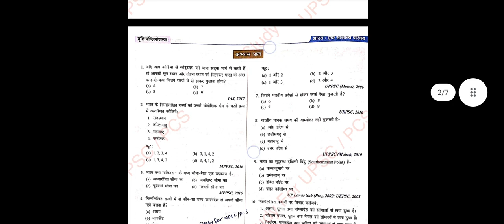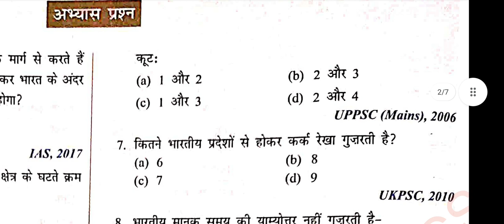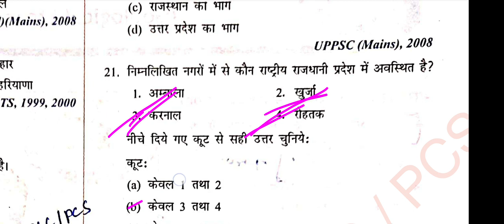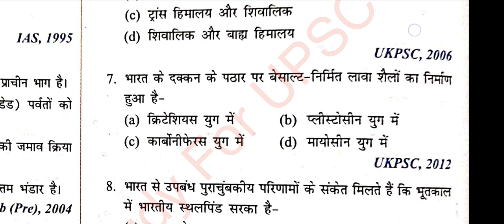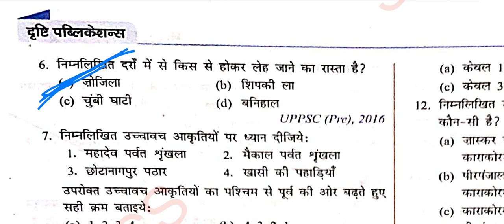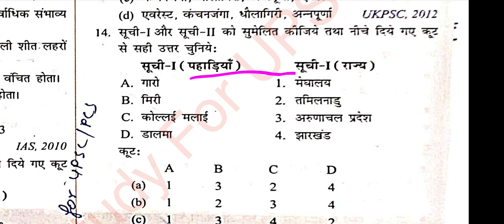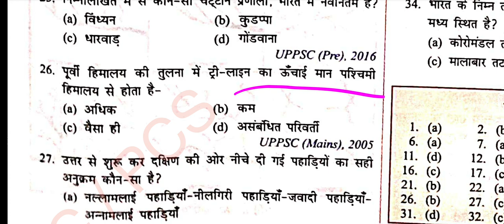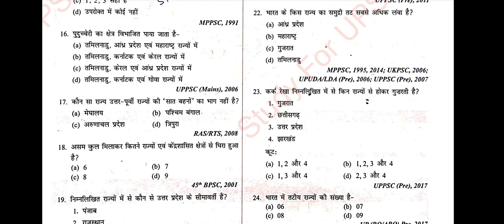🔴 Drishti ias भूगोल 70 Mcq 68 Bpsc के लिए | Ncert आधारित mcq | Bihar ka Bhoogol | 68 Bpsc pt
67 Bpsc mains test series, drishti Bpsc mains test series, Edu teria Bpsc mains

67 bpsc result, bpsc cut off, bpsc nibandh hindi , bssc aandolan, aastha bpsc test